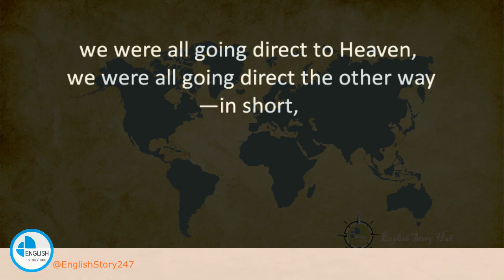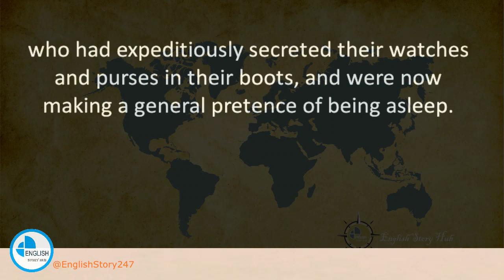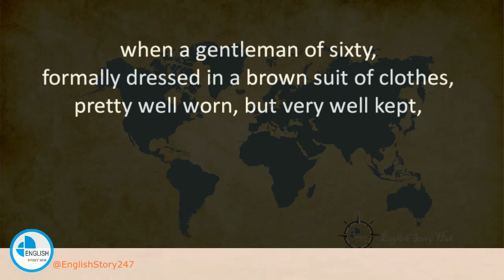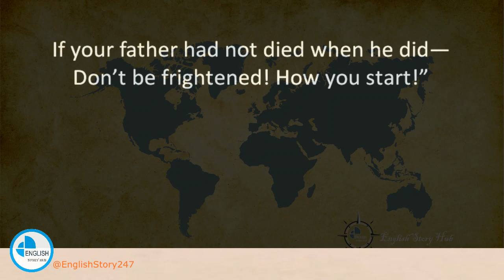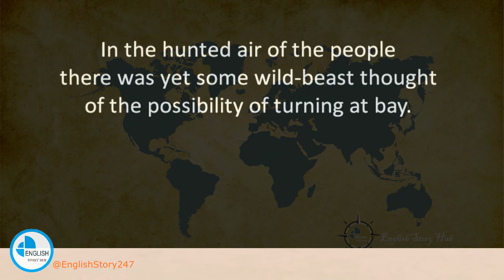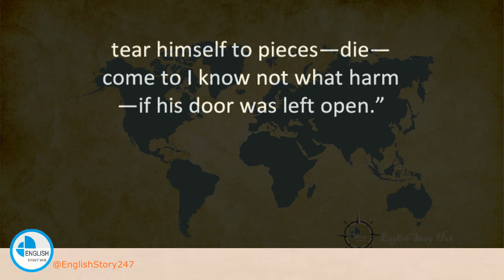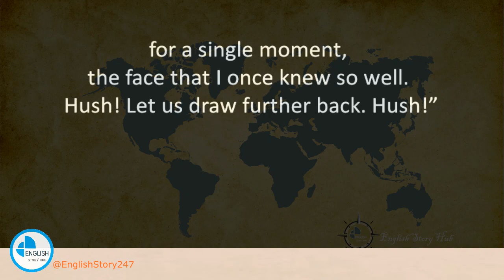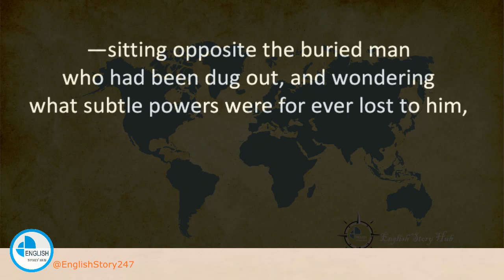Audiobooks learn English with story: A Tale of Two Cities full Book 1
Audiobook learn English with story: A Tale of Two Cities full Book 1.
Immerse yourself in the captivating world of "A Tale of Two Cities" by Charles Dickens on the English Story Hub. Our English audiobook brings this classic novel to life, offering an engaging way to learn English through storytelling. Join us on this literary adventure as we explore the contrasting lives of characters amidst the backdrop of the French Revolution. Enhance your listening skills and broaden your vocabulary while enjoying this timeless tale. Discover the full audiobook and more stories on our channel. Start your language-learning journey today!

Book the First - "Recalled to Life"
0:00:00  Chapter 1:  The Period
0:07:10  Chapter 2: The Mail
0:20:04  Chapter 3: The Night Shadows
0:31:10  Chapter 4: The Preparation
0:59:54  Chapter 5: The Wine-shop
1:27:57  Chapter 6: The Shoemaker